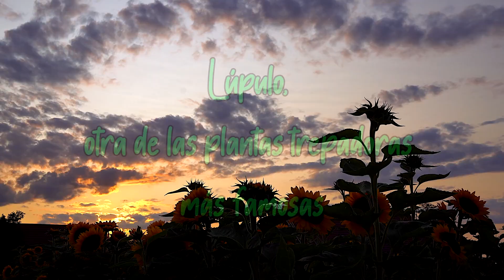8 Plantas Trepadoras y Sus Características/ Parte 2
Las plantas trepadoras son un gran recurso para que ni siquiera los espacios verticales de nuestro jardín se resistan a cubrirse de verde. Su capacidad de sujetarse a superficies verticales con distintos recursos, como sus raíces adventicias o zarcillos, las hace ideales para cubrir muros, pérgolas o fachadas con el bonito manto de sus hojas y flores.